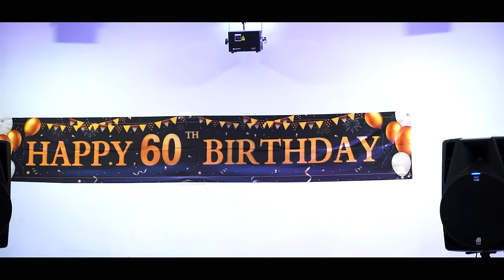60 Vjetori te Ismet Quni 2023 ┇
60 Vjetori te Ismet Quni

Video & Photography :
STUDIO STAR
Directed by: Ymer Smajli
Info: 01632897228